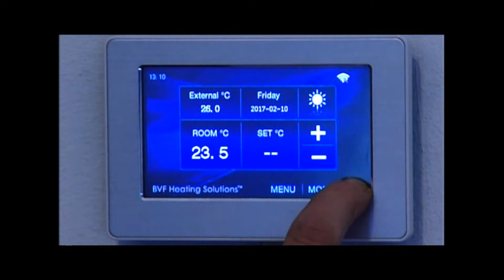Interwall Flooring - CALEO Carbon Nano Tube